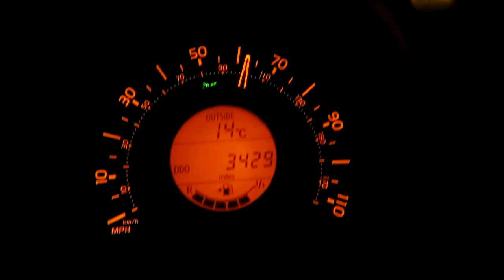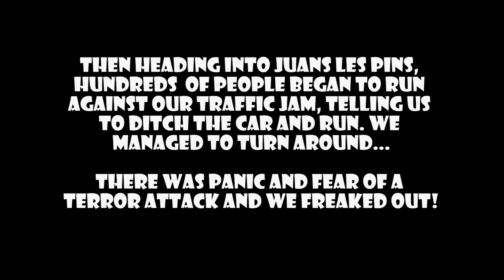BUGATTI CHIRON & TERROR PANIC!!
Day 1 of Monaco Adventure! We saw the first customer Bugatti Chiron and got caught up in a rumoured terror attack! Luckily the reports of gunfire were false but it caused a rush of panic among everyone!